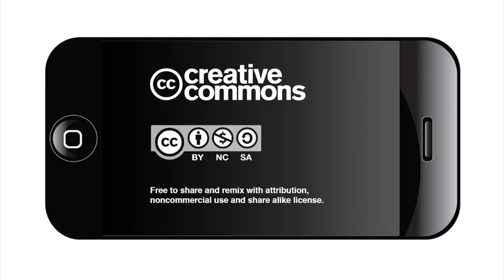Interview with Joe Jimenez, Macondo Youth Workshop Leader